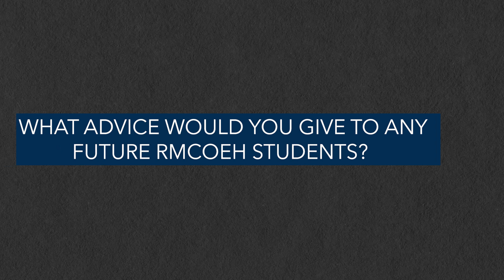Student Spotlight: Uchenna Ogbonnaya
In the first installment of our Student Spotlight series, we introduce you to PhD student Uchenna Ogbonnaya. As an undergrad, Uchenna knew he wanted to pursue a life in sports performance, but his path to get there was clouded with uncertainty. Learn how the Rocky Mountain Center helped Uchenna pursue his passions and help him find his "Why?"